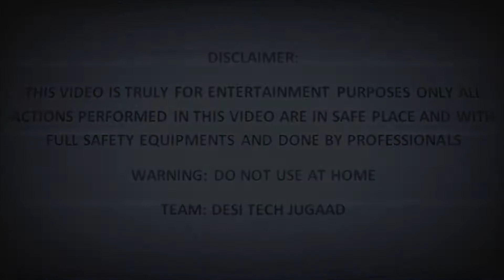दशहरा पर रावण को जलाया | Dussehra Ravan Dahan | Dussehra Ravan Ke Putle Ko Jalaya, Experiment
Why do you burn effigies of Ravana every year on Dussehra, Ravana also considers slaughter to be the victory of truth over untruth, victory of knowledge over ignorance. Prabhu Shriram defeated the King of Lanka and freed mother Sita from the captivity of Ravana.

Dussehra Ravan Dahan Experiment, दशहरा पर रावण को जलाया, Dussehra Ravana, Dussehra Festival, Happy Dussehra Video 2020, ravan ka putla, रावण का पुतला, Dussehra Ravan Dahan, Dussehra Ravan Ke Putle Ko Jalaya.